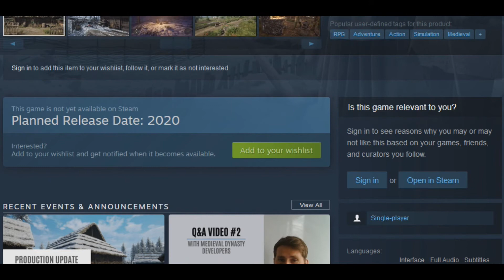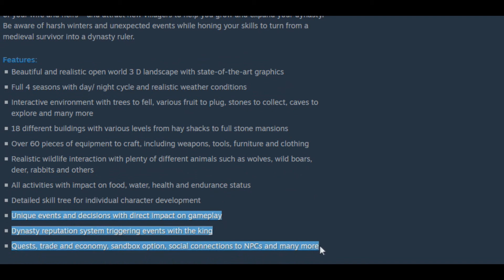Medieval Dynasty Trailer - Gameplay - Images - About This Game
Discover the wide-open world of the Middle Ages with all its dangers and mysteries! Hunt and cultivate your land, build your home and expand your village into a flourishing medieval town. Rule and care for your people and secure your place in history by founding your own dynasty.

Release Date:
2020

Developer:
Render Cube